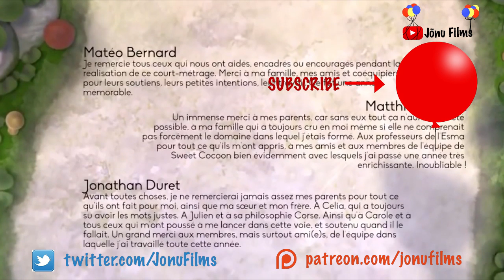🤣😍🤣 Funniest Animation 2019!!! 🤣😍🐛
This animation is so funny and cute!!!

Sweet Cocoon is an animated CGI short film created by the talented team of Matéo Bernard, Matthias Bruget, Jonathan Duret, Manon Marco, Quentin Puiraveau.

Directors : Matéo Bernard, Matthias Bruget, Jonathan Duret, Manon Marco, Quentin Puiraveau

Thanks to all my fans! love you all!